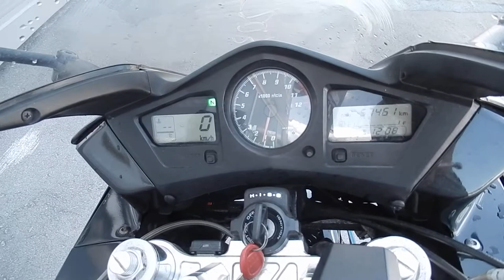No B7600 HONDA VFR800